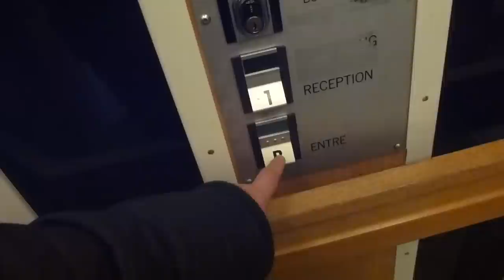BEUTIFUL DEVE Hydraulic elevator @ Vällingbyplan 2, Vällingby City Complex